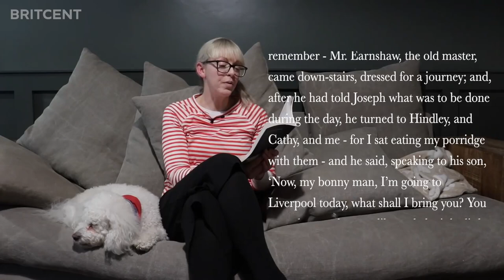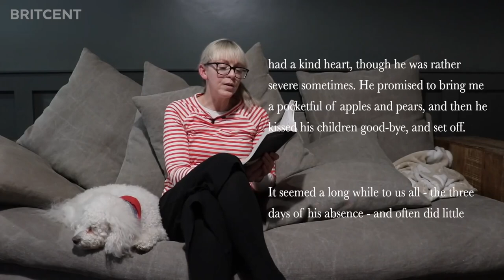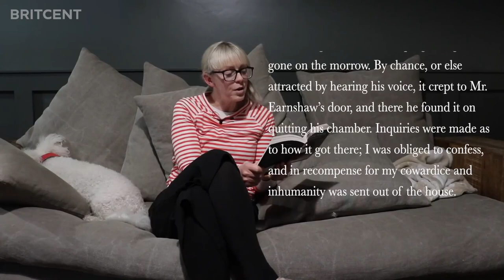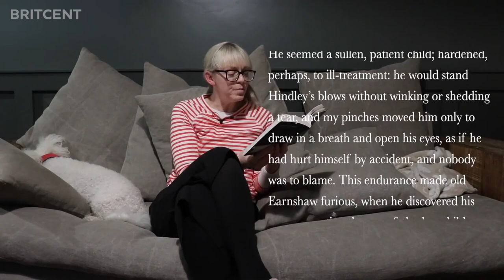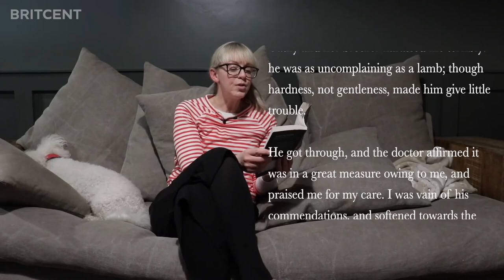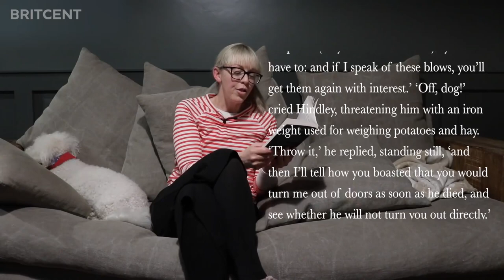British Accent ASMR | Learn English Through Story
Relax and listen to Britcent tutor Emma read a snippet of the classic British novel 'Wuthering Heights' by Emily Bronte. Our audiobooks and podcasts are a great way to practice you listening skills and learn colloquial English! Click the links below for more.